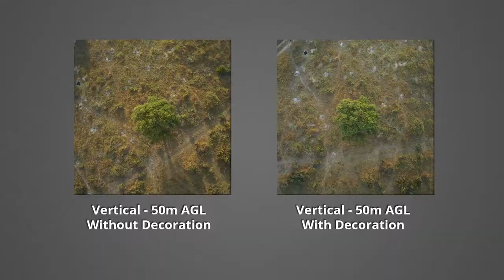PLANET Bird Documentary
Bird documentary produced in the context of the FP7 project PLANET.